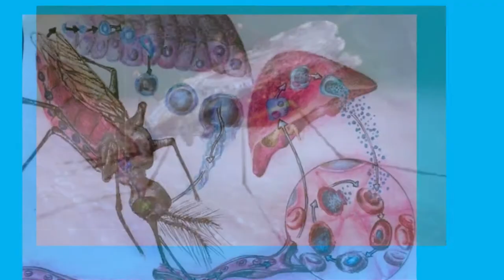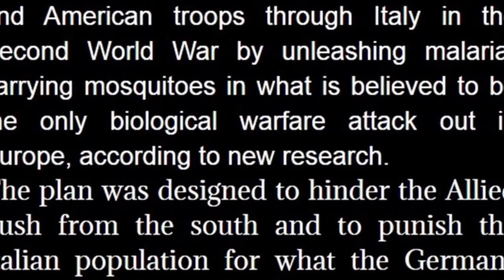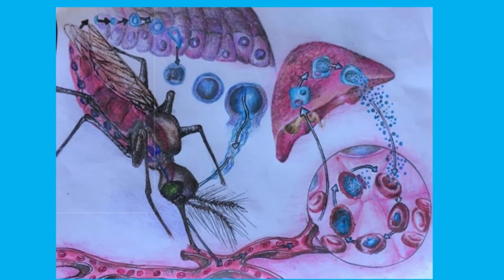জীবাণু অস্ত্রের প্রথম উদাহরণ কি? মশা ! What are the examples of biological weapons?মশার অজানা তথ্য।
biological weapon, also called germ weapon, any of a number of disease-producing agents—such as bacteria, viruses, rickettsiae, fungi, toxins, or other biological agents—that may be utilized as weapons against humans, animals, or plants.
WW2 , নাৎসিপন্থী বিজ্ঞানীV ও প্রথম Biological warfare!
World War II or the Second World War, often abbreviated as WWII or WW2, was a global war that lasted from 1939 to 1945. It involved the vast majority of the world's countries—including all of the great powers—forming two opposing military alliances: the Allies and the Axis powers. Wikipedia

who won ww2
world war 2 countries
ww2 timeline
world war 2 summary
ww2 facts
ww2 battles
who won world war 2 and who lost
why did ww2 start

Image result for biological weapons
More images
Biological warfare
Biological warfare, also known as germ warfare, is the use of biological toxins or infectious agents such as bacteria, viruses, insects, and fungi with the intent to kill, harm or incapacitate humans, animals or plants as an act of war. Biological weapons are living organisms or replicating entities. Wikipedia
Effects

Start